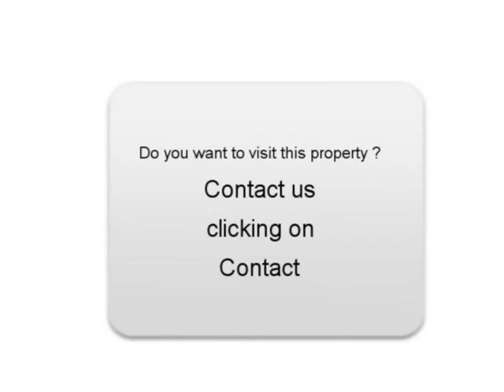Sale one Land rover FreeLander Étrépagny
For sale at  Étrépagny  Used car Land rover FreeLander of 86000 Km.
used motors Autoenvideo : Sale one Land rover FreeLander  Étrépagny  Eure